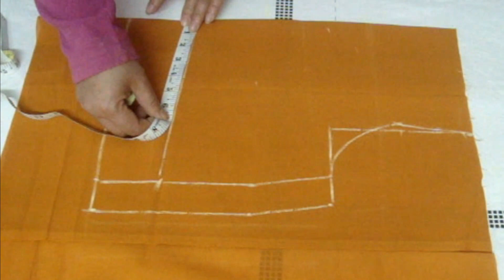बोट नेक बेल्ट ब्लाऊज़ बनाना सीखें || How to Make Boat Neck Belt Blouse with Side Opening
How to Make Boat Neck Belt Blouse with Side Opening || STITCH HOME
This video is step- by- step tutorial on how to make boat neck belt blouse with side opening. the steps are very simple and easy to understand and follow. Anyone can make different sizes by following these steps. The sleeves bottom round decorated with frill design which gives elegant looks to the blouse. The boat neck also gives smart look into it. The opening of the blouse has given on the left side.